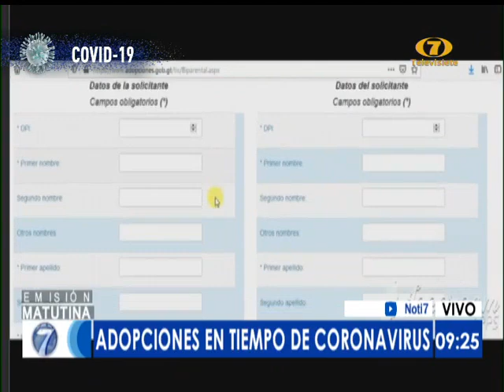Adopciones en tiempo de coronavirus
¿Hay adopciones en tiempos de coronavirus? Erick Cardenas, director del Consejo Nacional de Adopciones, se refirió al respecto. Señala que se han aplicado para que las adopciones continúen.